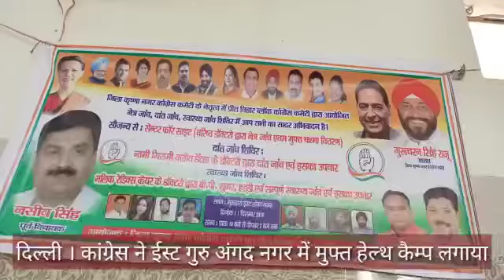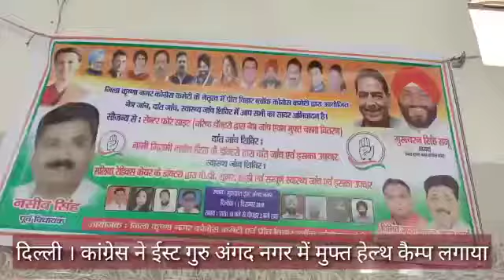कृष्णा नगर कांग्रेस ने लगाया स्वास्थ्य शिविर